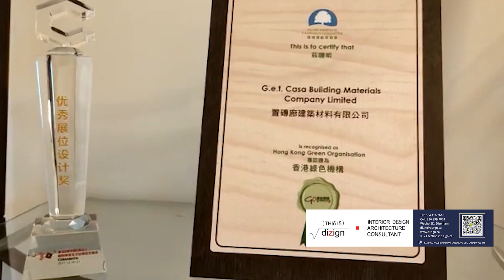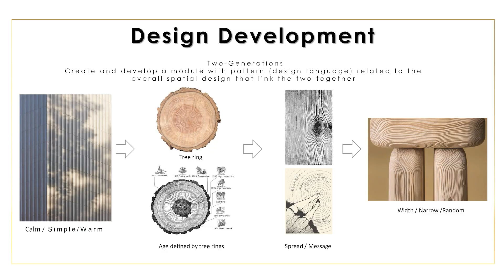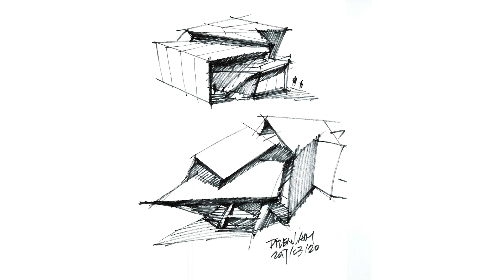2021-2022温哥华室内设计潮流走势，温哥华建筑装修设计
欢迎添加我们的微信账号：
北美观察家
加拿大聚焦传媒